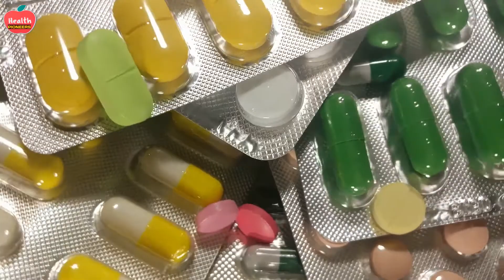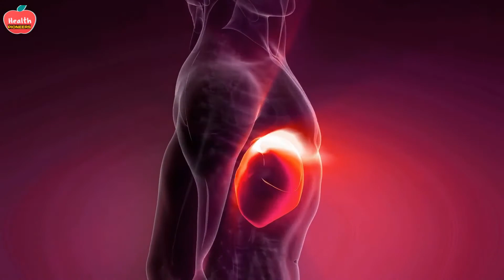7 signs your are not getting enough zinc | Signs You Are Lacking Zinc Supplement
Thanks.